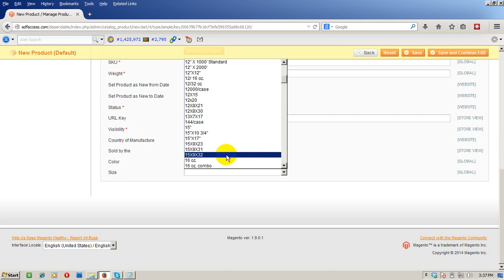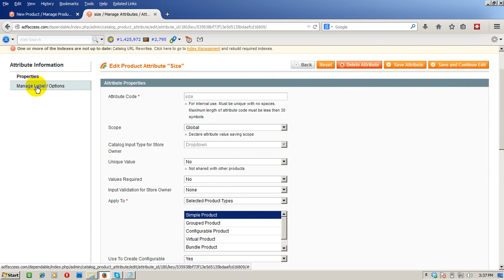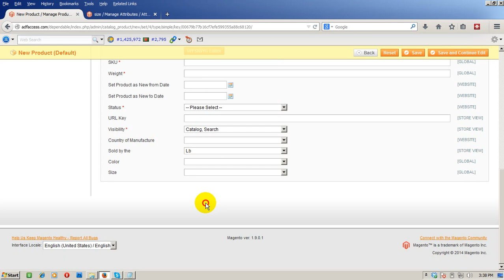Magento Tutorial Size Adding | Abdul Wadud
In this video I'm showing you how to add a size in magento system.